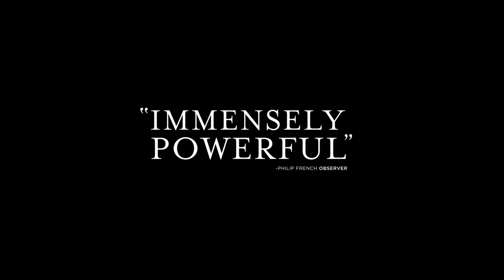The Hunt Official Trailer #1 (2013) - Mads Mikkelsen Movie HD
A teacher lives a lonely life, all the while struggling over his son's custody. His life slowly gets better as he finds love and receives good news from his son, but his new luck is about to be brutally shattered by an innocent little lie.